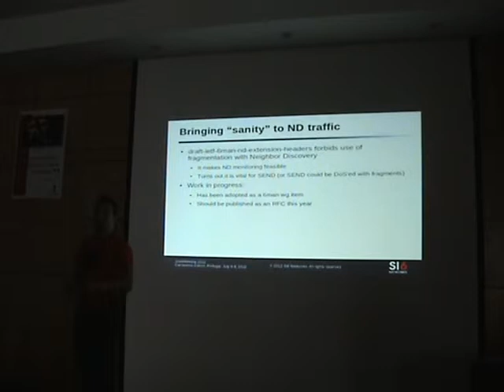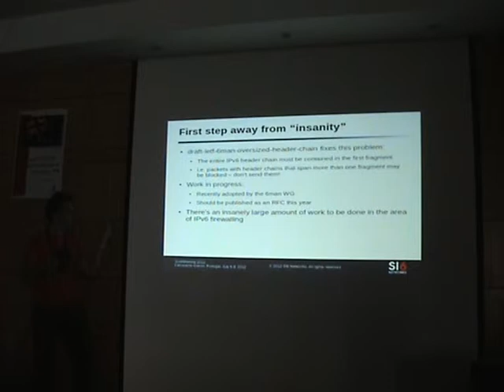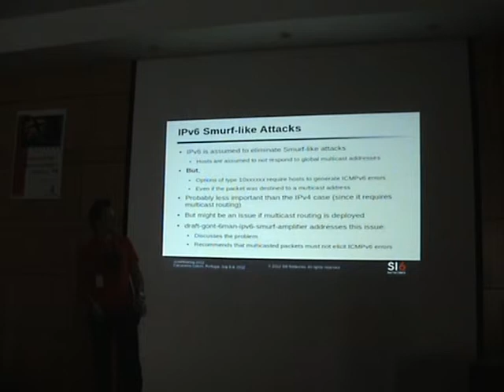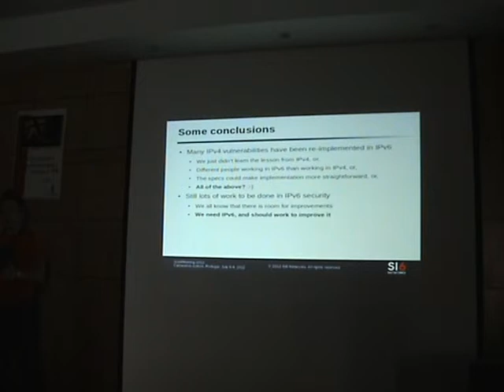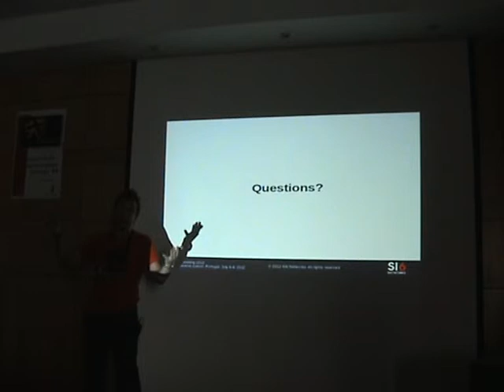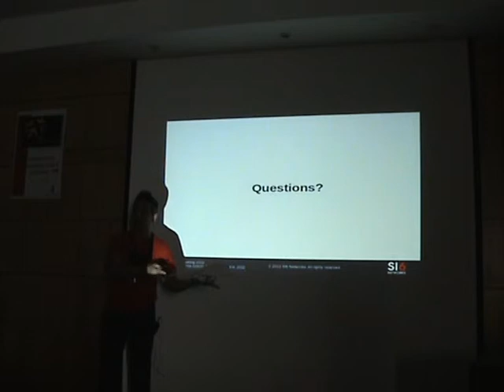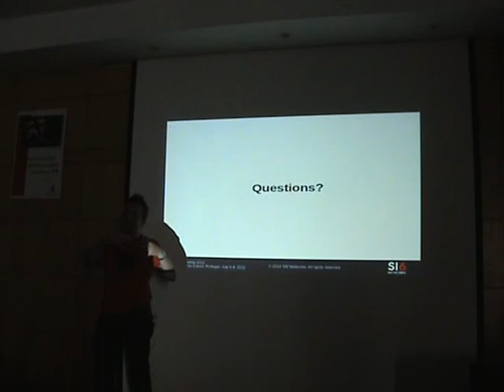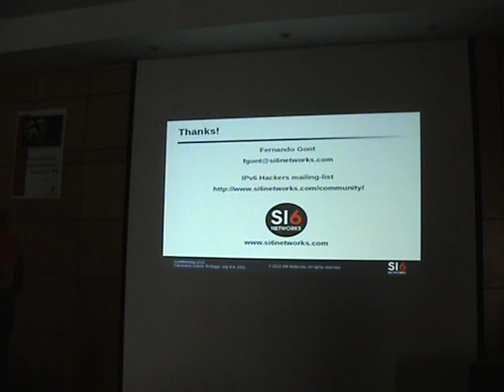Fernando Gont - Title: Recent Advances in IPv6 Security Part 2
During the last few years, the UK CPNI (Centre for the Protection of National Infrastructure) carried out a comprehensive security assessment of the Internet Protocol version 6 (IPv6) and related technologies (such as transition/co-existence mechanisms). The result of the aforementioned project is a series of documents (yet unpublished) that provide advice both to programmers implementing the IPv6 protocol suite and to network engineers
and security administrators deploying or operating the protocols. One of the protocols/mechanisms that was assessed as part of this project is Neighbor Discovery for IPv6, which provides in IPv6 similar functions to those provided in the IPv4 protocol suite by the Address Resolution Protocol (ARP) and the Internet Control Message Protocol (ICMP). This resulted in the first thorough security assessment of Neighbor Discovery for IPv6, covering not only protocol-design flaws, but also vulnerabilities arising from common implementation flaws. While some basic tools were already publicly available for exploiting some ND vulnerabilities (e.g., THC's "IPv6 attack suite"), these tools provided only very limited functionality and thus allowed experimentation with only a small subset of the potential Neighbor Discovery (ND) vulnerabilities that were identified as a result of this project. Therefore, in order to allow a thorough assessment of real-world systems, a comprehensive set of tools was produced as part of this project. The resulting tools were not only used internally for the evaluation of some popular IPv6 implementations, but were also shared with a number of vendors and open source projects such that they could perform an assessment of their own implementations.

This cooperation process led to the discovery of a number of vulnerabilities in real-world systems, some of which were patched before the complete results of this project were publicly released. Fernando Gont will discuss some of the identified Neighbor Discovery vulnerabilities, and will provide guidance to network operators and security administrators, such that these vulnerabilities can be mitigated (where possible) with standard security devices. Fernando will also provide a live demonstration of how these vulnerabilities can be exploited with the Neighbor Discovery attack suite produced by CPNI as part of the aforementioned project. The live demonstration will include at least three Denial of Service (DoS) vulnerabilities that affect popular operating systems (such as FreeBSD and Linux), and a demonstration of
evasion of network security controls such as RA-Guard and NDPMon. The attendees will be guided to reproduce a number of Neighbor Discovery attacks with a network of virtual machines provided to them during the training. Additionally, they will be guided to implement counter-measures for the aforementioned vulnerabilities. Focus of the presentation will be on the operational aspects of Neighbor Discovery (i.e., how to mitigate these vulnerabilities), and on the practical aspect of assessing IPv6 implementations with respect to the aforementioned vulnerabilities (i.e., live demonstration of the attacks).